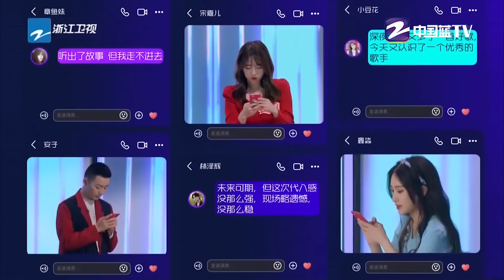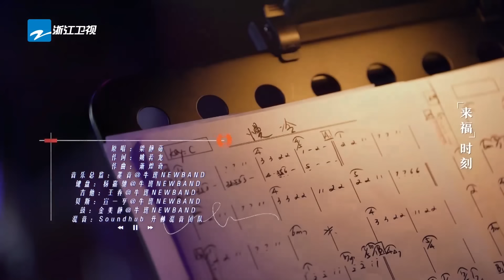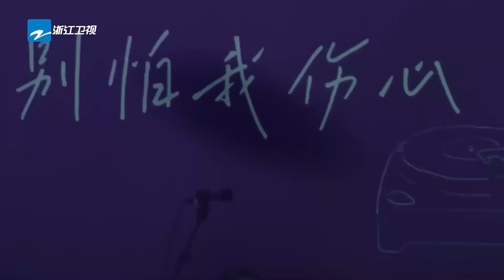“意难平”怎么唱才最刀？是张碧晨“任两颗心拉远距离 却无能为力” 是周深“你和我十指紧扣 默写前奏 可是那然后呢？” 主题特辑 20240331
歌单Chapter：
周深
00:00:00 《情歌》
张碧晨
00:04:33 《可不可以》
00:09:11 《亲爱的那不是爱情》
00:14:30 《踮起脚尖爱》
陈立农
00:19:18 《水星记》
00:24:21 《年少有为》
林俊杰
00:28:52 《匆匆那年》
00:33:21 《我们》
张靓颖
00:38:43 《阿拉斯加海湾》
00:48:17 《白月光》
梁静茹
00:52:46 《可惜不是你》
00:53:42 《剪爱》
汪苏泷
00:58:35 《我想念》
01:02:46 《岁月神偷》
胡夏
01:06:56 《那些年》
01:11:05 《遗憾》
 颜人中
01:15:06 《挚友》
01:20:28 《处处遗憾》
01:24:58 《我只能离开》
 A-lin黄丽玲
01:28:47 《有一种悲伤》
黄子弘凡
01:32:33 《慢冷》
张远
01:36:33 《嘉宾》
01:40:23 《别怕我伤心》
单依纯
01:44:57 《下雨天》
杨宗纬
01:49:32 《空白格》
杨丞琳
01:54:16 《匿名的好友》